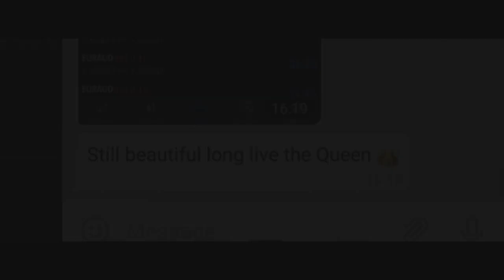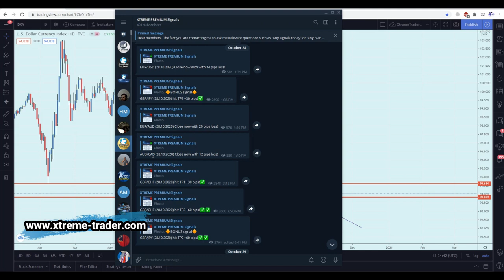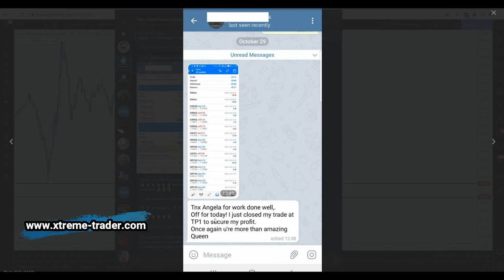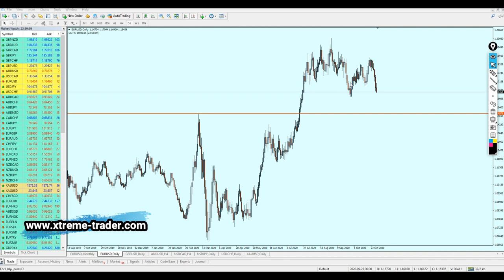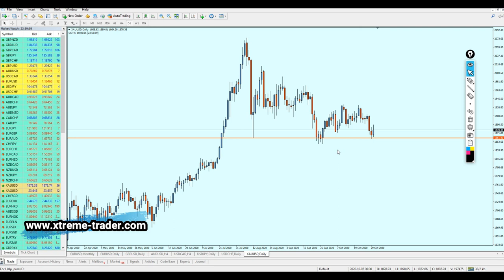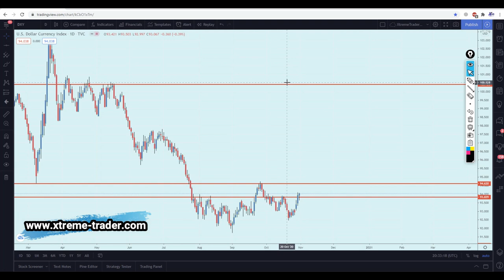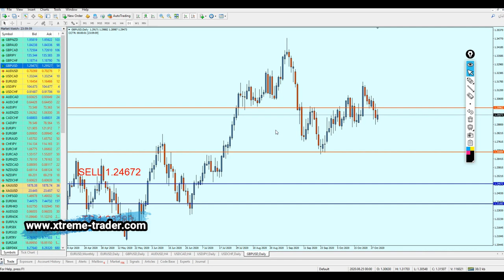Weekly Forex Analysis - US Elections: When to Buy or Sell?